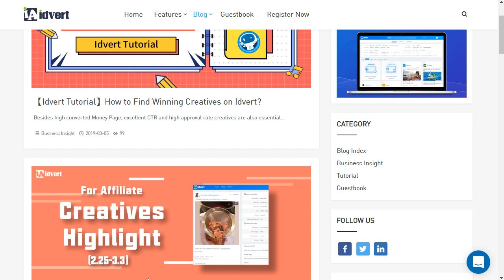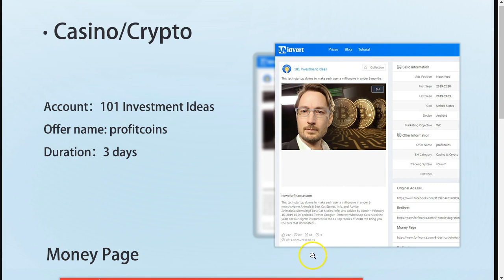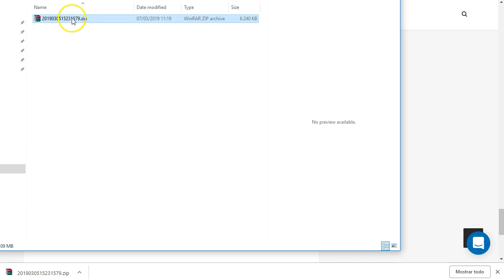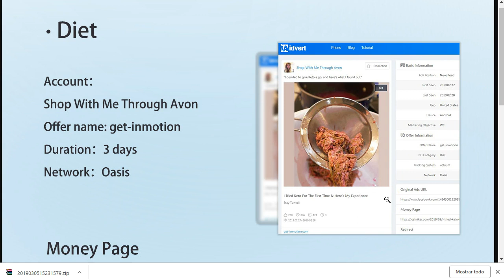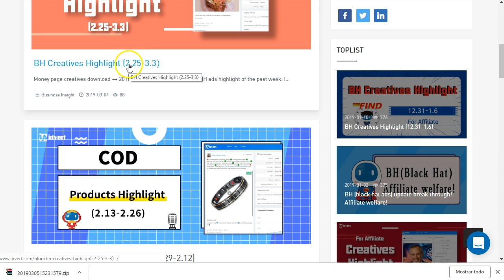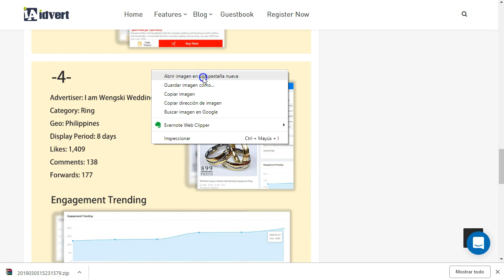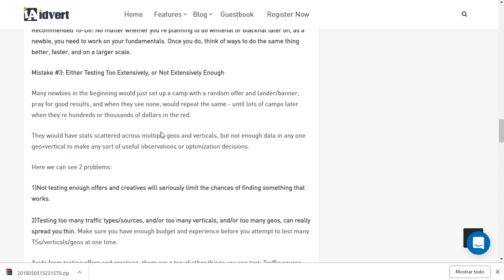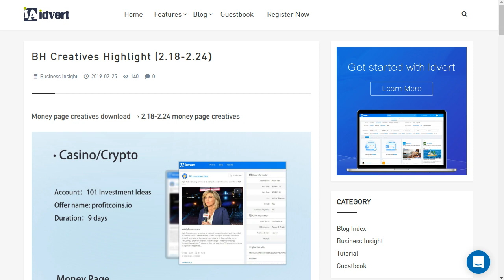Landing Pages para CPA Gratis →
Sitio para buscar páginas y ofertas CPA que están funcionando actualmente.

Landing Pages, Ofertas CPA, Landing pages gratis, landing pages para CPA, Landings para CPA.